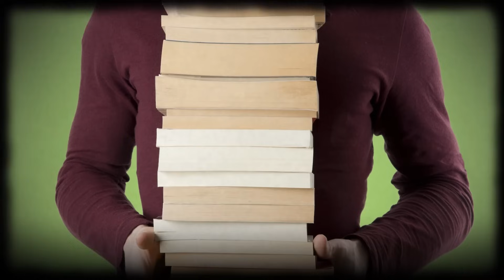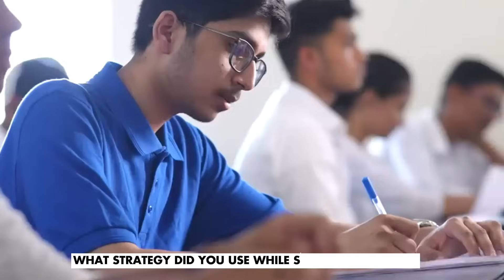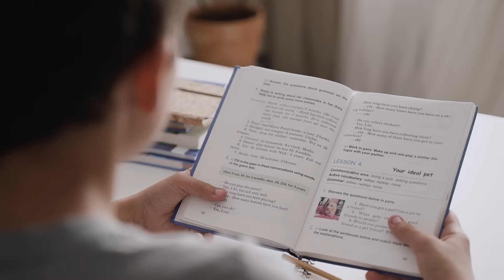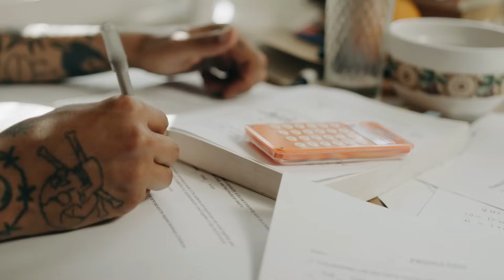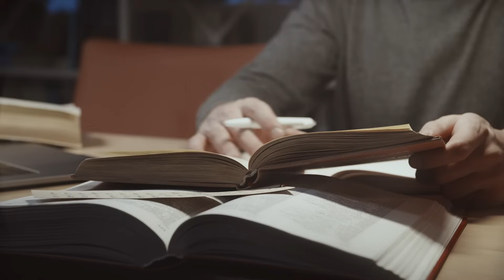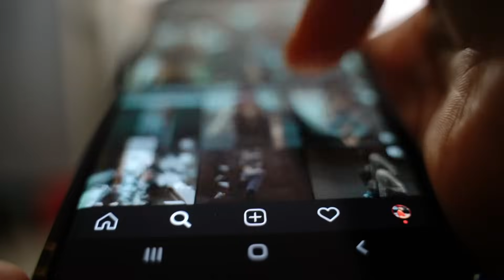IIT JEE Tips from AIR 1🔥| Chidvilas Reddy, IIT Bombay CSE | IIT Motivation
IIT JEE Advanced Topper AIR 1 Chidvilas Reddy reveals his Success Secret!!

In this video, I'll be interviewing Chidvilas Reddy, who achieved the top rank (AIR 1) in the IIT JEE Advanced 2023. We'll be addressing the most frequently asked questions about IIT JEE preparation, discussing topics ranging from preparation strategies to staying motivated.

Chapters
00:00 Intro
00:35 Don't waste your time in note making ?
02:03 How he scored Full Marks in Maths 🤯
03:02 How he covered his Backlogs during JEE Preparation
04:50 Why PYQ's are important for JEE Mains🤯
06:18 His Paper Attempting Strategy🔥
07:00 Revision Strategy followed by Chidvilas Bhaiya 👍
08:24 Why Physics Wallah ?
09:10 His JEE last 1 month strategy ?🤯
10:32 Pro Tip for all the aspirants 🔥